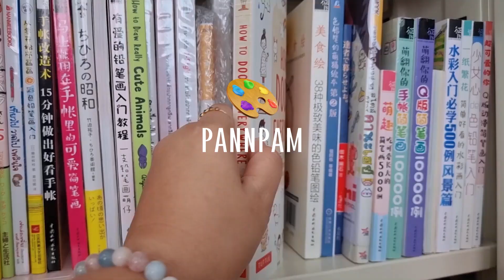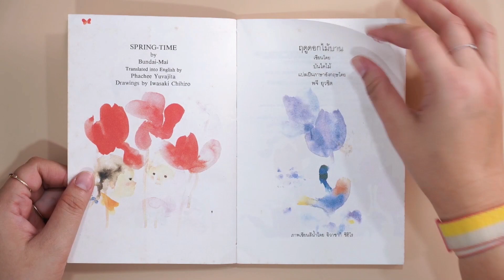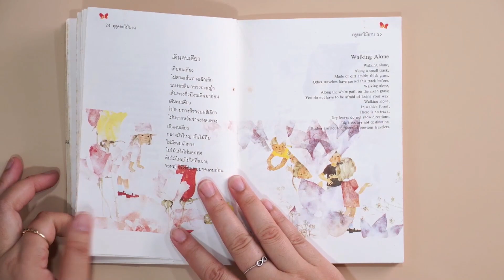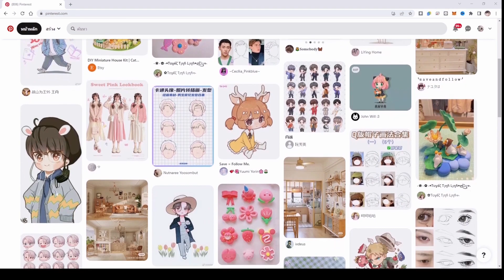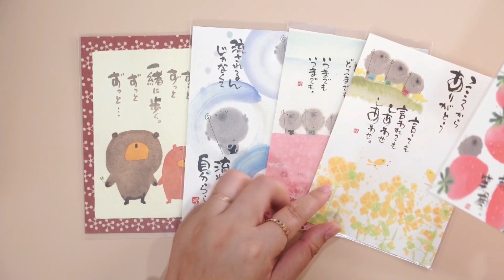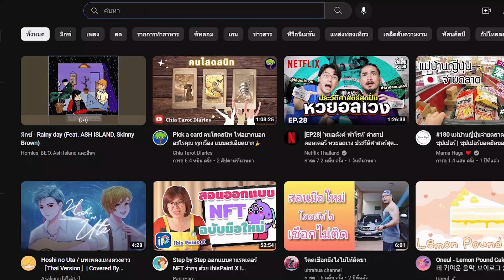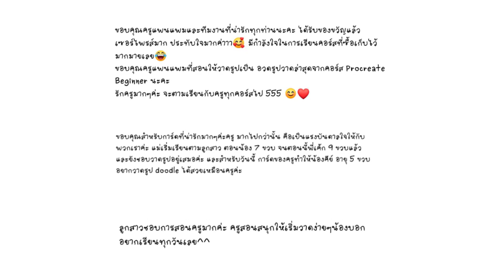5 เทคนิคฝึกวาดรูปด้วยตัวเอง ฉบับคนวาดไม่เป็น I PannPam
รวมเทคนิคที่แพนแพมใช้หัดวาดรูปด้วยตัวเอง แบบฉบับคนวาดไม่เป็น ไม่ได้เรียนจบมาก็วาดตามได้

สนใจเรียนฟรีทักไลน์ @pannpam ได้นะคะ

見てくれてありがとうございます😊